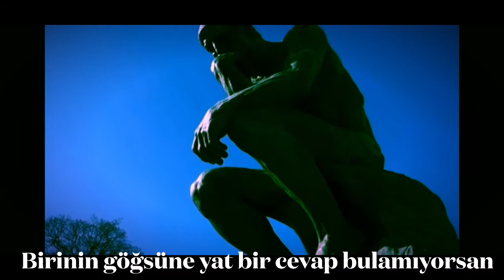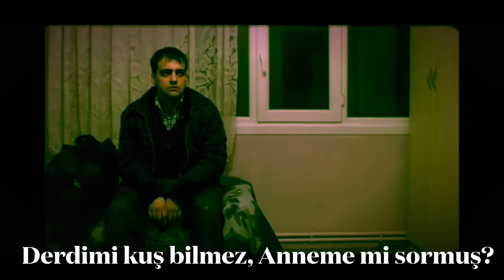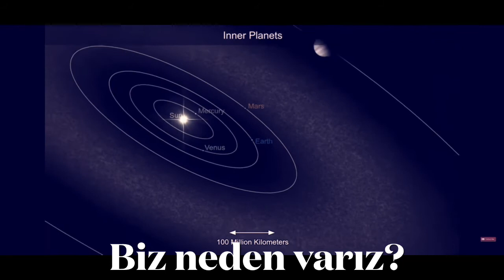Neden - Muzikbenceokey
Söz: Muzikbenceokey
Düzenleme: Muzikbenceokey
Oyuncu: Bartu Küçükçağlayan
Animasyon: Arak

NEDEN
Butun bu kainat bize hizmet ediyorsa
Birinin gogsune yat bir cevap bulamiyorsan
Hissettigin kadar varsin yine de anlatamazsin
Icine dogan aklina gelmez anlayacaksin

Ben neden varim
Neyden yapilmayim
Kacinci bu sabah
Hala ayaktayim

Camima bir kus konumus
Bir sebebi var
Derdimi kus bilmez
Anneme mi sormus

Kendini hic buldun mu
Uzayda cekilmis fotografta
E geldi yine ayni soru
Biz neden variz

Icine dogan aklina gelmez ağlayacaksin

Yatagi yap, trasini ol da
aynaya bak gozunu kacirma
karnin mi ac yesene sigara
ustune kahveler dokulen midene
itiraz edemeyen bedenine
acimadan iskenceler
cekecek ve gececek saniyorsun
tabi buyuk yaniliyorsun